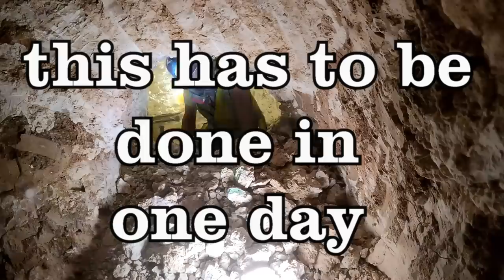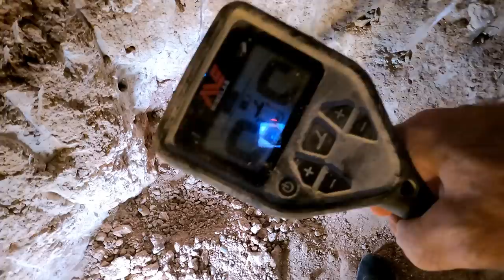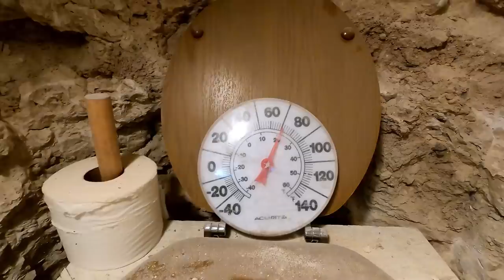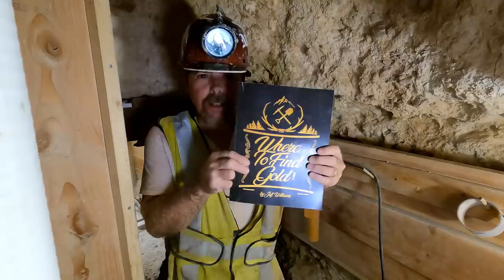THE FASTEST WAY TO DIG A SECRET TUNNEL.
( paid link's )
Gold Panning Equipment :

Mining Tools:
2 mode Light for Hard Hat